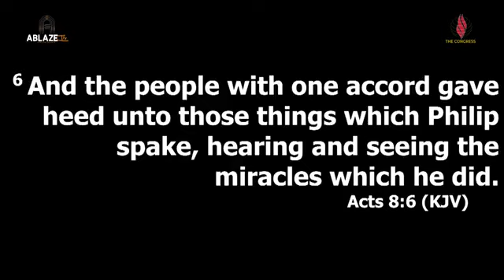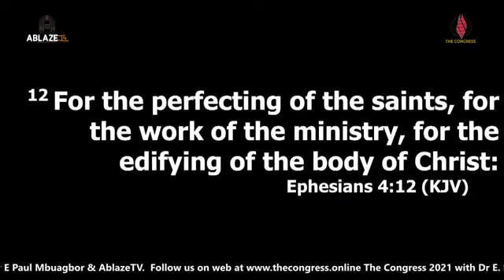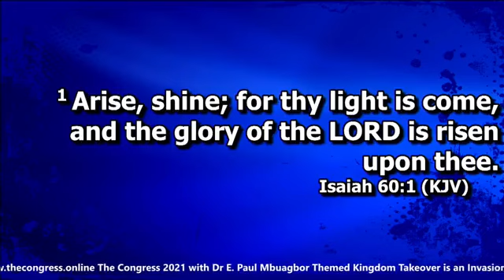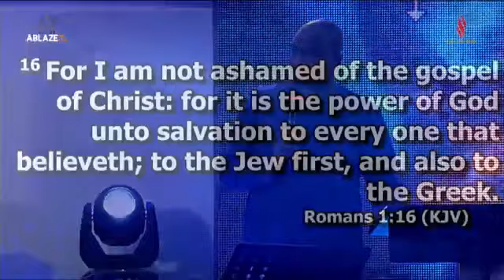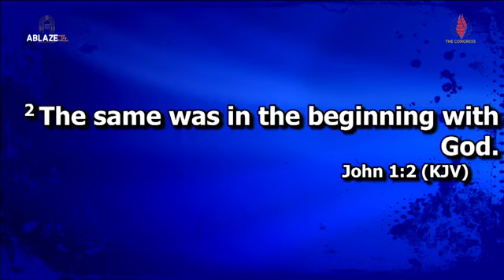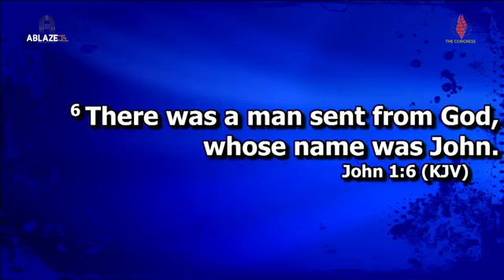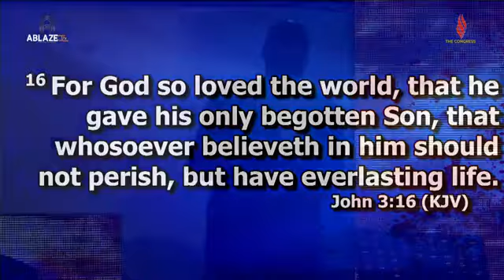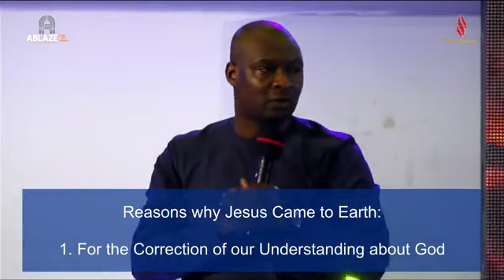Apostle Joshua Selman @ The Congress 2021 Cameroon || Understanding The Gospel